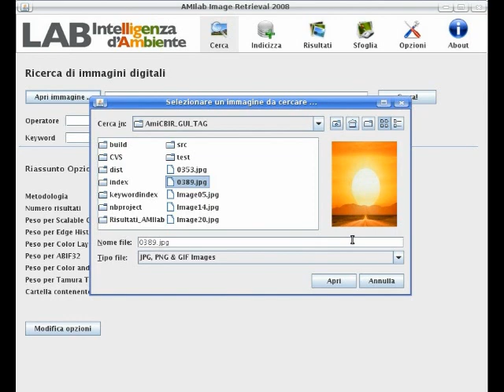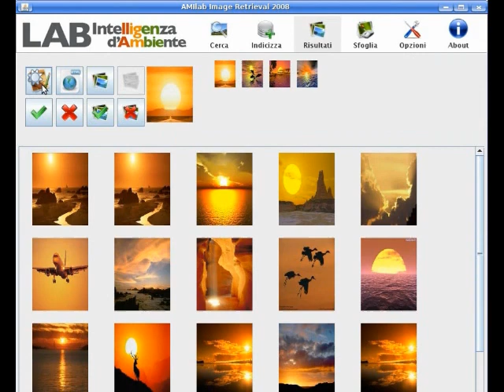AmiCBIR (aka ImageHunter) - Video Demo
AmiCBIR is a prototype to show the capabilities of a Content Based Image Retrieval system that based on the use of the Query by Example method together with a Relevance Feedback system.

The proposed system is queried by a sample image (query by example) instead of using  keywords or tags. Starting from this query image the system output the images more "similar" to the query image. The similarity degree is computed on the basis of visual contents of the images described by different features (e.g. texture, colors distributions, etc). In general, this fist stage doesn't provide high relevant results because it is an hard task to model the similarity semantic through low level visual features. At this stage the user can submit to the system a feedback, this feedback rappresentes the relevance of the image with respect of the semantic desidered. The system implements three degrees of relevance: relevant, not relevant, and neutral. These relevance degrees are subdued to the system that, after a computation, rearrange the researce previously made in a way to present to the user more relevant images. In this way it is possible to find similar images in tagged images databases, and, above all, in not-tagged images databases or with meaningless keyword.